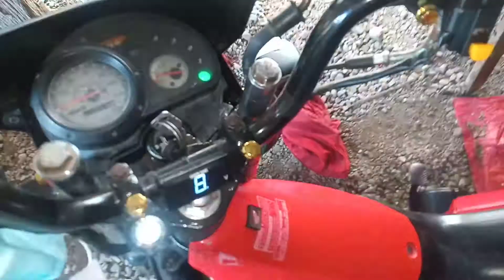XRM CRACK PISTON NILAGAY ANO KAYA MANGYAYARI SA MAKINA | PANOORIN NYO TO | SABOG ATA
xrm
xrm 110
honda
xrm 125
xrm piston
xrm cylinder block